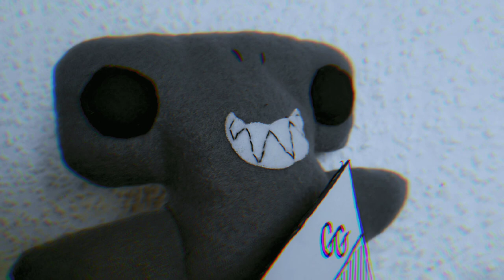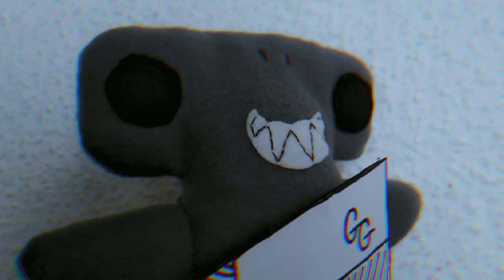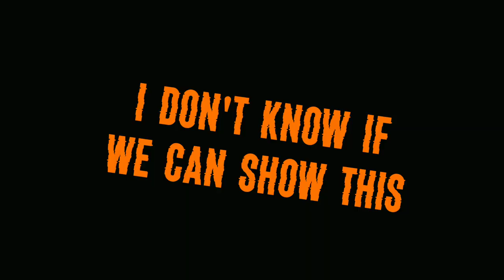THE-G-SQUAD - ANS: Liminal // S2: Episode 5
[After doing literally nothing since last episode, Gerald realizes he should probably do something to progress the plot.
So he and G3n3R41/ General hold try outs for there new team...
The-G-Squad (Trademark pending (I think))]